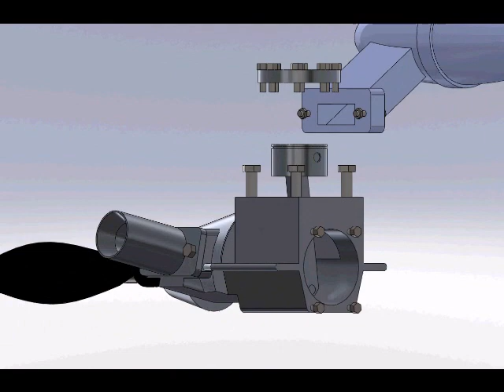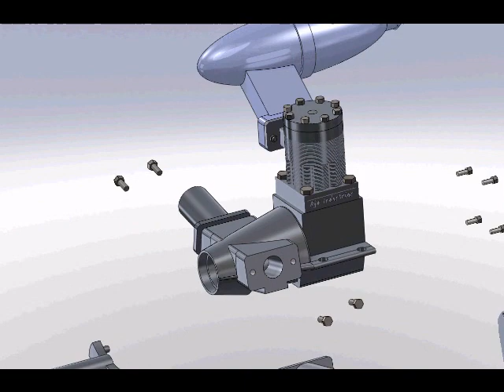Solidworks Motion Study Engine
This is a motion study of an RC engine I made for an engineering class at ASU. All work is original.